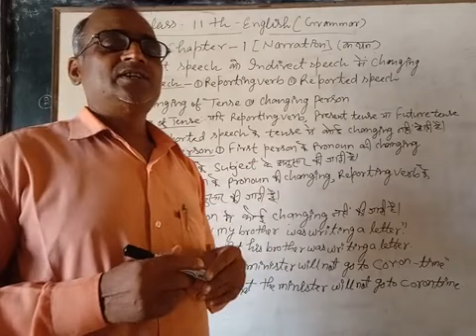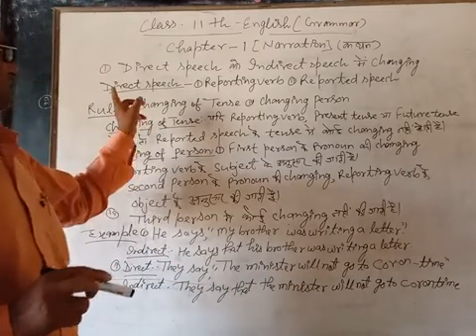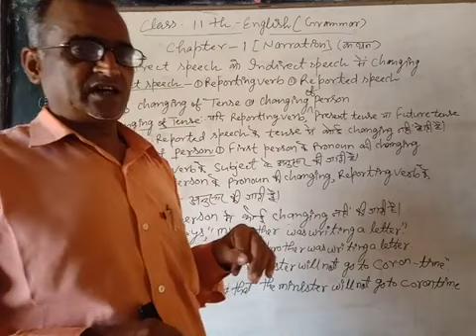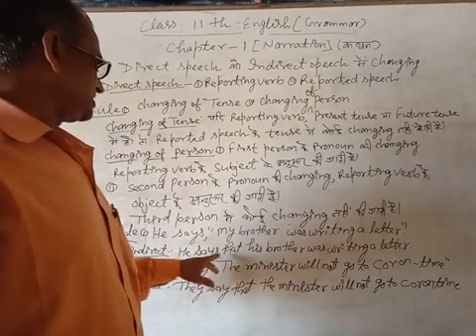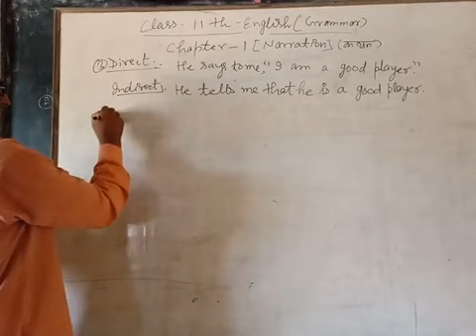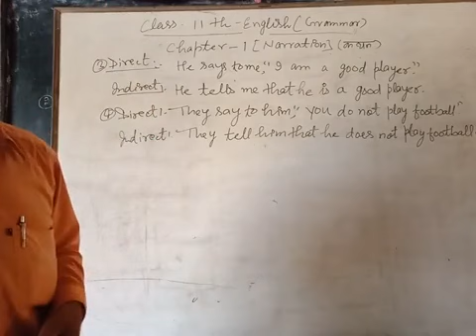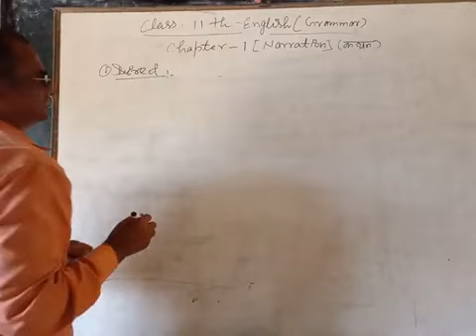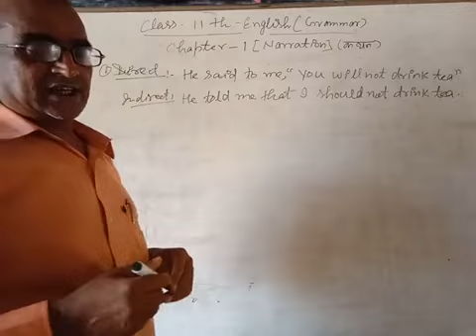English grammar class 11th